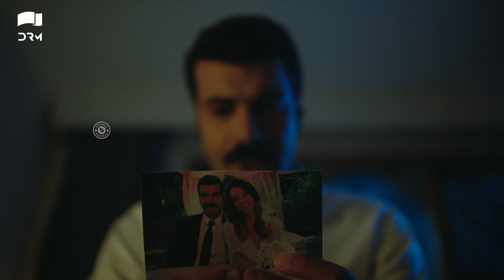Adhuri Kahani | Episode 13 | Turkish Drama l Untold Truth | Heart Breaking Love Story | QF1Y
Kadir is a teacher adored by everyone in his coastal town. Everything changes when he falls in love with Fatmanur, a new music teacher at his school. They plan to marry, despite her father’s disapproval, but fate – and lies - intervene and cause havoc to both their lives.